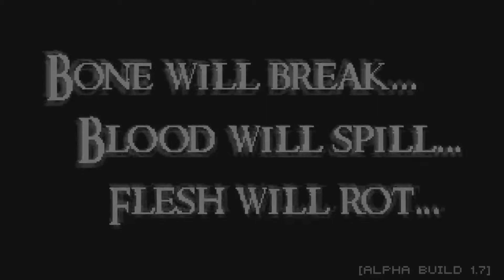UnWorthy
Welcome back to Broceed to Checkpoint!

Today we're looking at an Indie game still in Alpha.

Let's take a look to see if it's good enough to make the cut or if it's...UNWORTHY!!

Let us know what you think, and what you want to see by leaving a comment, sending us a Tweet, or posting on Facebook.